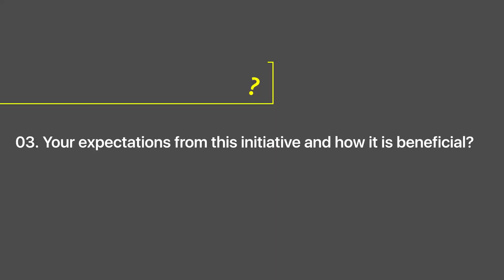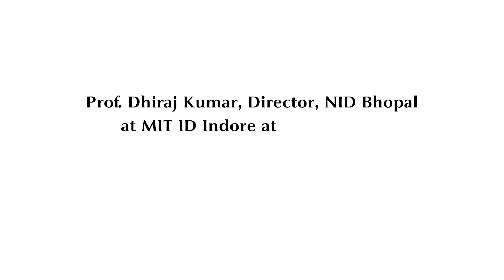Prof. Dhiraj Kumar - NID Madhya Pradesh Director at Avantika University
Prof. Dhiraj Kumar, Director, NID Bhopal at MIT ID, Indore, Avantika University at the Launch of Aksharshodh – Indian Vedic Scripts Centre on 3rd September 2022.